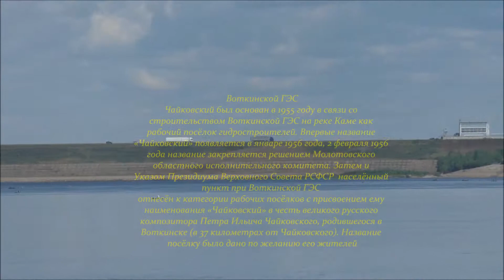Воткинская ГЭС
август 2017 года ( с борта т/х "Константин Коротков")